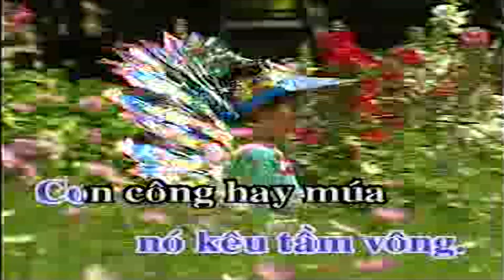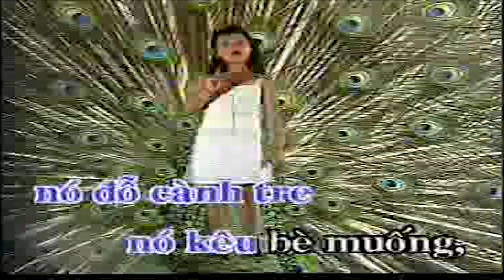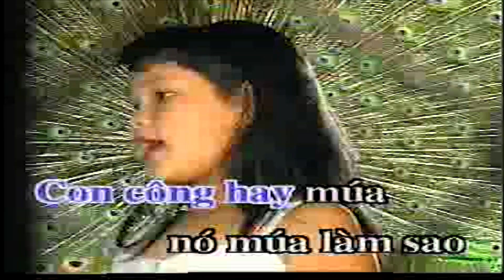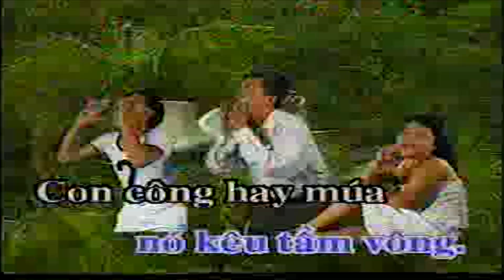Con Công (St. Y Vân ký âm) - Nhạc Thiếu Nhi 2017 [Karaoke Beat MV]